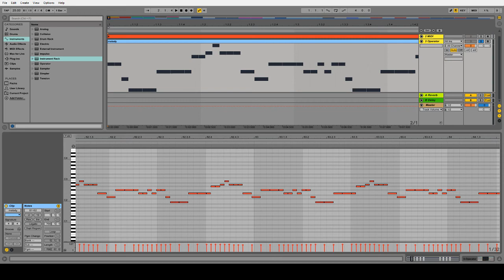Fractal Music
Got inspired by that new Adam Neely vid as usual